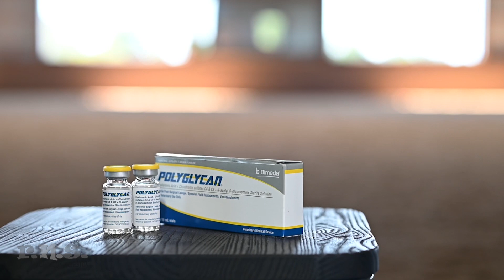Amy Clemmons & Gatsby's Touch of Chrome Texas Rose Horse Trials May 2024